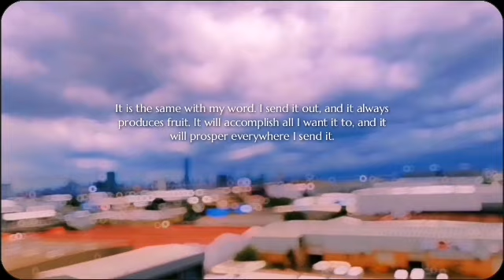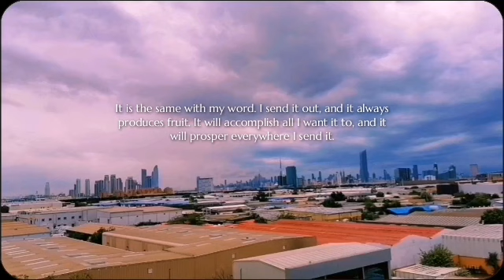After the rain 🇦🇪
“The rain and snow come down from the heavens and stay on the ground to water the earth. They cause the grain to grow, producing seed for the farmer and bread for the hungry.
It is the same with my word. I send it out, and it always produces fruit. It will accomplish all I want it to, and it will prosper everywhere I send it.